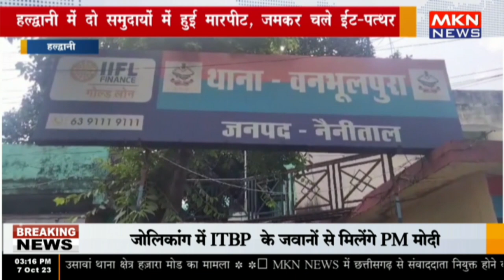हल्द्वानी में दो समुदायों में हुई मारपीट, जमकर चले ईंट पत्थर